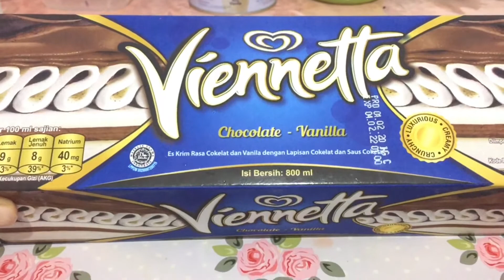REVIEW ICE CREAM VIENNETTA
Hallo moms, Kali ini aku review sedikit mengenai ice cream yg lagi viral ini, walaupun aga telat mom maklumin yaa soalnya baru dapat nihh sold terus abisnya 😁